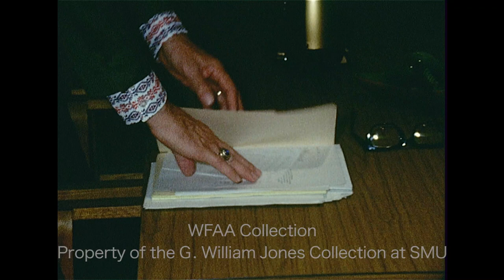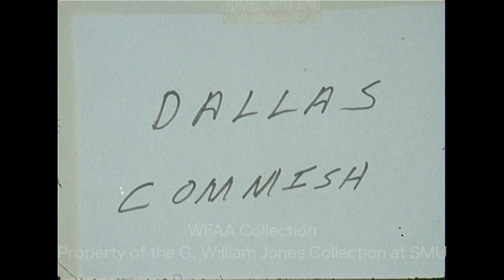WFAA - March 19 - 21, 1972 B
0:00, 16:21 - (March 21, 1972) Joseph A. Jenkins, a Dallas attorney & Texas Republican gubernatorial candidate, appears at the Dallas Press Club's "Hot Seat" session. Jenkins explains the necessity for calling a special session. Phil Reynolds reporting.

0:40, 16:50 - A report on Theodore H. Wischkaemper's name being taken off the Tarrant County Democratic primary ballot because he did not pay the filing fee though he alleges this may be a premeditated attempt to embarrass him. In an interview, Wischkaemper says that he's met with legal counsel about his next steps.  In another interview, Texas Secretary of State Bob Bullock explains why the filing fees in Tarrant County would be different. Jim Green reporting. Additional silent footage of Wischkaemper's & another man's interview.

2:52, 12:29, 13:37, 15:23, 17:31 - A report on how Dallas County Commissioners are asking the City Council to help them take control of the Dallas Community Action (DCA) agency; City Council members are mostly unsure of the plan.  Martha McIntire reporting. Additional footage of Councilmen George Allen being interviewed.  Commissioner Roy Orr and Councilmen Sheffield Kadane & Allen discuss this possible takeover.

4:13 - Torrential rain in Houston brings 6 to 12 inches of rain & floods the city; various shots of flooded homes & streets (Silent).

5:20 - (March 21, 1972) A joint Greater Dallas Planning Council & Dallas Citizens Council dinner meeting is held at the Fairmont Hotel.  Various shots of the dinner & of the attendees which include W. L. Lew Sterrett, Clarence Jones, Rene Martinez, Zan W. Holmes, Jr., & Wes Wise.  Arch Campbell reporting (Silent).

6:07, 17:45 -The Texas Rangers' first spring training is underway, playing their exhibition season at Municipal Field in Pompano Beach, Florida.  In an interview, infielder Toby Harrah talks about playing winter ball in Venezuela.  Verne Lundquist reporting. Additional footage of Harrah practicing at spring training.

7:45 - Lee Roy Jordan, linebacker for the Dallas Cowboys, talks about being healthy & how the team is looking forward to training camp.  James Jackson reporting.

8:24 - Jerry Heidenreich, swimmer for Southern Methodist University (SMU), talks about the SMU team & the goals for his senior year.  Jerry Haynes reporting.

9:42 - (March 20, 1972) Several boxing matches are underway at Dallas Memorial Auditorium including Tommy Von Hatten defeating Ernest Cokes & James Helwig defeating Freddie Williams (Silent).

10:50 - (March 21, 1972) Following controversy over the Dallas Police Department's potential purchase of helicopters, chief Frank Dyson has cancelled all current bids & the proposed base at Redbird Airport; he & the department will reassess.  Various shots of Dyson speaking to a man (Silent).

11:24, 18:54 - Deputy Assistant Attorney General Richard Burke discusses the constitutionality of the death penalty. Additional silent footage of Burke's interview.  Donna Witkowski reporting.

13:00, 14:53 – At a press conference, Texas Governor Preston Smith describes how federal courts have taken power away from the states.

19:24 - (March 22, 1972) The Dallas Tornado soccer team hold a press conference to announce that they will play all ten home games at Texas Stadium in Irving.  Bill McNutt, president of the Tornado, explains why they made this decision. Bert Rose, Tornado general manager, talks about the significance of amateur soccer teams in the US. General manager Joe Echelle talks about the lineup of the team next year.

21:09 - Texas Rangers' first base coach Nellie Fox runs through drills during spring training in Pompano Beach, Florida.

22:31 - Cliff Harris, defensive back for the Dallas Cowboys, talks about offseason training & the purpose of the 2-day meeting at the practice field.  James Jackson reporting.

23:15 - (March 22, 1972) A report on the upcoming $9.8 million bond election in Fort Worth & how taxes will be recouped & spent to cover it; the funds will be used for the city's takeover of the bus transit system & building a new central library. In an interview, Bill D. Serrault, chairman of the Citizens for Library & Transit Improvements, says that the old library building will not be abandoned; he says that if the bus bond issue is voted down at least 2,000 people will be without transportation. Jim Green reporting.  Reporter Jerry Taff interviews a woman on the street & informs her about the upcoming busing vote; she describes what would happen if the buses went away.

26:49 - (March 22, 1972) A report on the computer industry’s touring exhibition & the future of computers in the home.  In an interview, Patrick J. McGovern, manager of this computer caravan, says that 25% of the computer industry in the next five years will be based in the home.  Jim Mitchell reporting.

28:51 - A voiceover report discusses the chimpanzee Bon Bon & her first newborn daughter Lucy at the Marsalis Zoo in Dallas.  Jerry Park reporting.